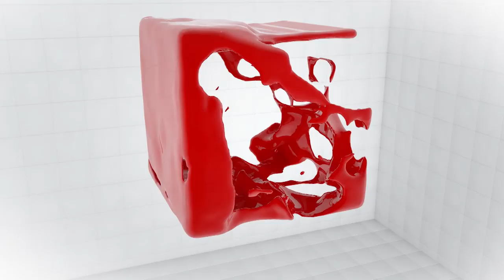Աշխարհում տարեկան ավելի քան 1 մլն երեխա Է մահանում պատվաստումների բացակայության պատճառով (ԱՀԿ)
Պատվաստումները փրկում են երեխաների կյանքը` պաշտպանելով նրանց վարակիչ, երբեմն մահաբեր հիվանդություններից:  Պատվաստումների շնորհիվ է, որ նորածինների և հղիների համար մահացու համարվող փայտացումը վերացվել է գրեթե բոլոր երկրներում՝ բացառությամբ 15 երկրի: ԱՀԿ-ի տվյալներով, աշխարհում տարեկան ավելի քան 1 մլն երեխա Է մահանում պատվաստումների բացակայության պատճառով: Պատվաստումների առանձնահատկությունների և հնարավոր բարդությունների մասին զրուցել ենք «Գրիգոր Նարեկացի» ԲԿ նորածնային բաժանմունքի վարիչ, մանկաբույժ, բ.գ.թ. Մարի Դարակչյանի հետ:

Նախագիծն իրականացվում է «Լսարանի ճանաչում և թվային աջակցություն» ծրագրի շրջանակում՝ Մեդիա նախաձեռնությունների կենտրոնի, Ինտերնյուս Եվրոպայի և Շվեդիայի միջազգային զարգացման գործակալության (SIDA) ֆինանսական աջակցությամբ: